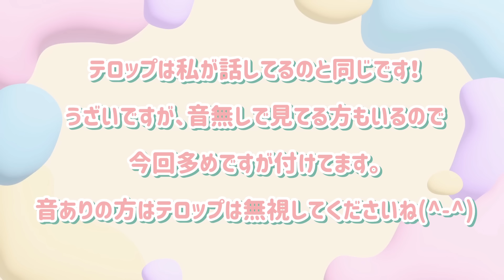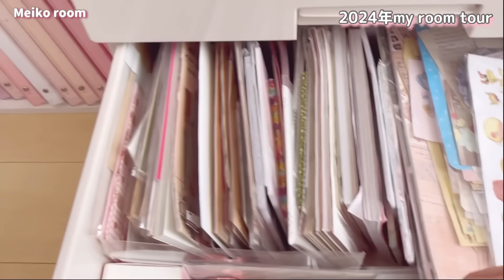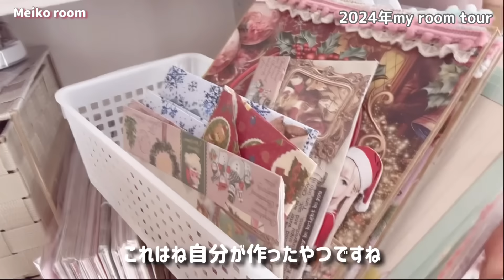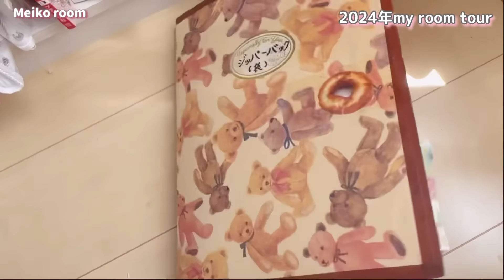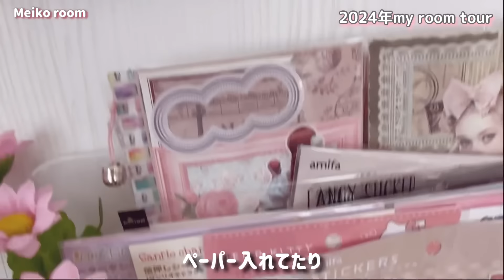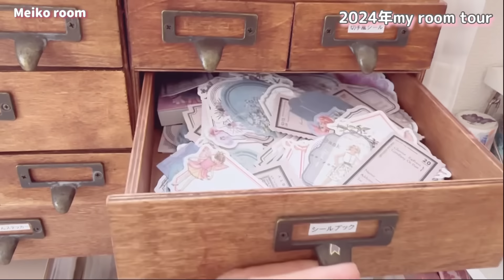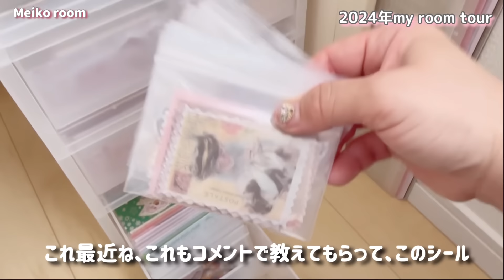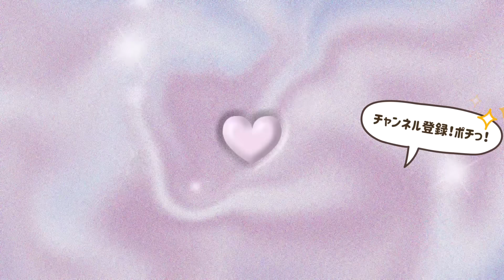［2024年my room tour］紙物収納全てお見せします♪/宝物に囲まれた大好き部屋💕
一年越しのマイルームツアーを撮ることができました(*^▽^*)
たくさんのリクエストありがとうございます❣️
私の部屋は、友達や視聴者様のおかげでここまで来れたと思ってます🥰
素敵なものを送ってくれたり、プレゼントを送ってくれたり、その一つ一つが宝物でそれを飾っていくことで、私の大好きな部屋が完成してます♪
統一感は無いんですが、大好きな大好きな部屋です🩷

来年もできるようこの状態を保っていきたいと思ってます😅